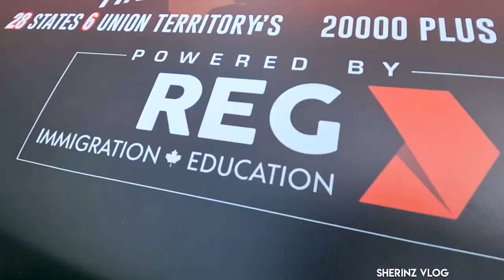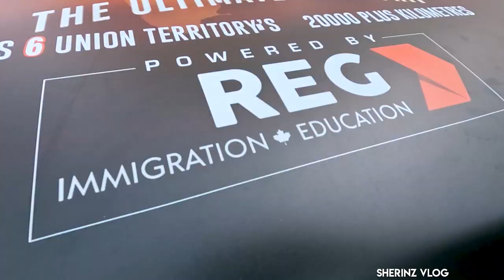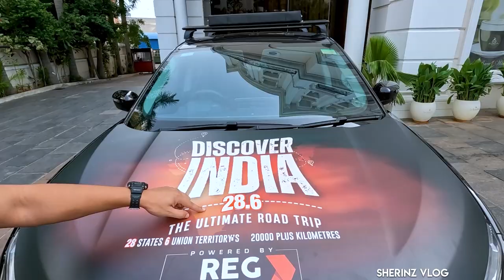EP2 - വണ്ടി വേറെ ലെവൽ ആയി | Bullet Proof Fog Light | The Best Road Trip Tips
CANADA, UAE, Kuwait INDIA : Kottayam, Cochin, Angamaly, Thrissur, Thodupuzha, Trivandrum, Calicut